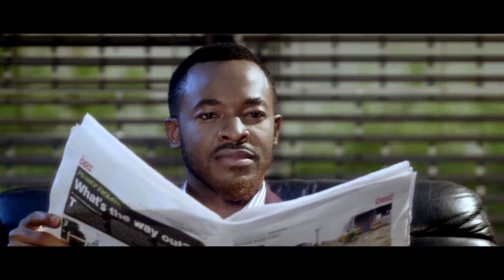The UK Premiere & Release of WHEN LOVE HAPPENS the Movie In cinemas from Friday/4/Sept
STARRING: Weruche Opia, OC Ukeje, Beverly Naya, Oreka Godis, Desmond Elliot, Wale Ojo, Bukky Wright, Gideon Okeke, Bassey Keppy Ekpeyong, Helen Paul, Shaffy Bello, Blossom Chukwujekwu, KC Ejelonu.

SYNOPSIS
Moduroti Bankole–Smith is a twenty eight year old events planner that has always been unlucky in love. She is reminded at every turn about how wonderful love his with proof to substantiate the case. Her parents are madly in love and are always nudging her to find someone. She has 3 close friends Tseju whose profession is unclear and Tobe a banker.

Events take a bizarre turn when she is hired to plan a long time friends upcoming wedding. This ignites a change and a chain reaction in Moduroti, she is now determined to open her self to new ways to explore dating and finding romance. An old flame returns to town to further complicate her plans. Unbeknownst to her, her close friend Tobe secretly harbours affection for her and that starts to reverberate as an under current that will reach a tipping point. A tipping point that will either end badly or for the better, Moduroti will have to find the natural balance of love as she hopes it to be or as most people experience it.

Director: Seyi Babatope.

Produced by Kene Mkparu, Moses Babatope, Seyi Babatope

SCREENS: Full list of screens / cinemas out soon.

‪#‎WhenLoveHappensUK‬ ‪#‎WLHUK‬
(Official Media Partner: FEMTEJ KREATIONS MEDIA |